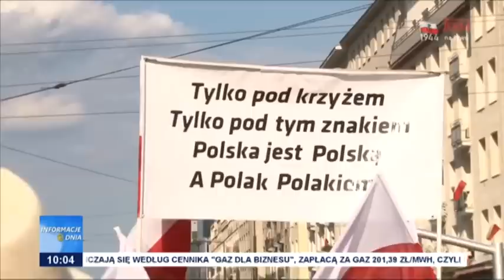Informacje Dnia 01.08.2023 [10.00]